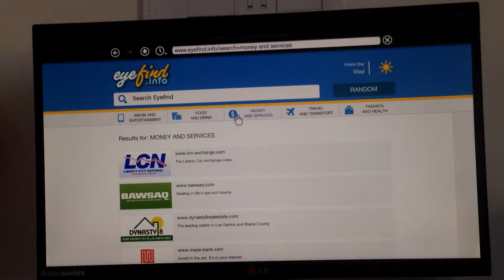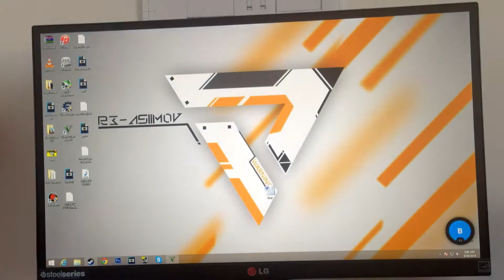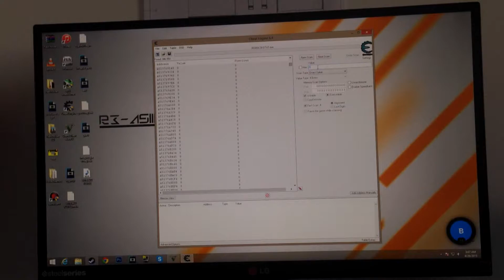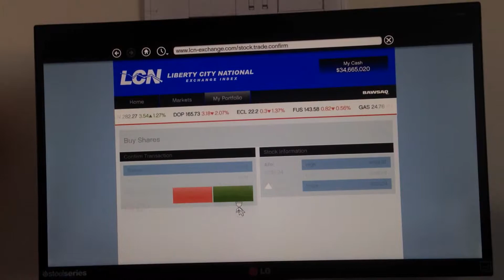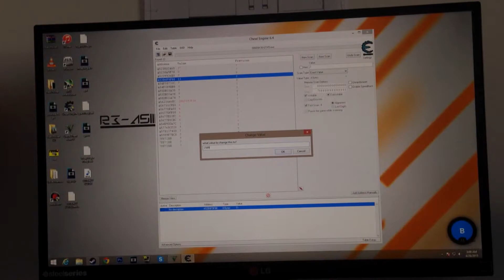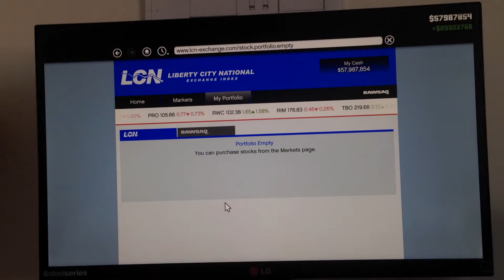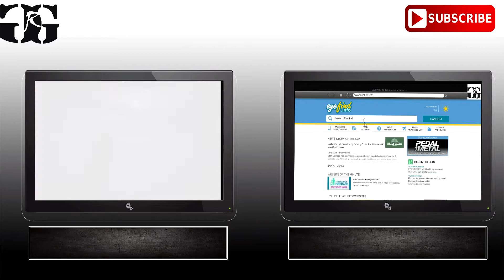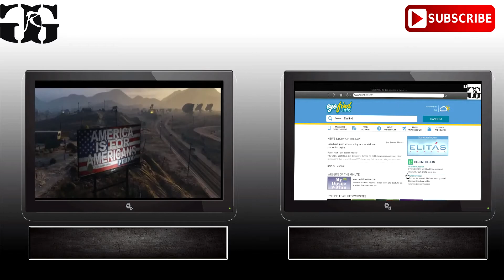Grand Theft Auto V-Easy money cheat engine tutorial (RO)